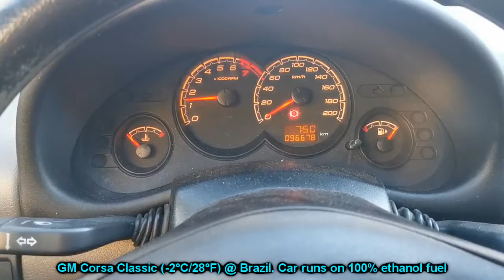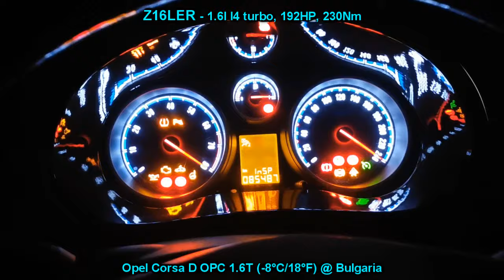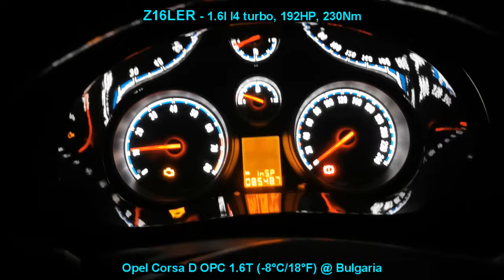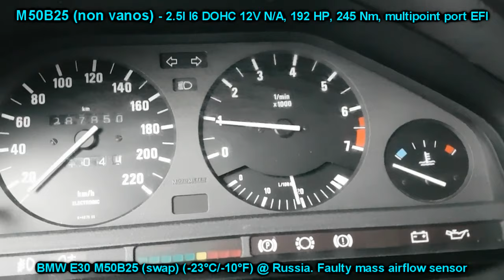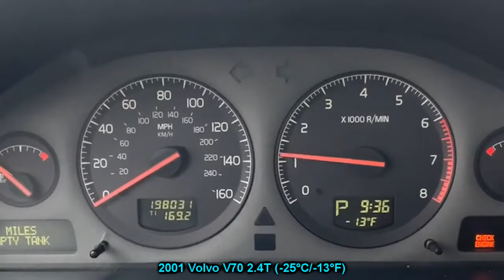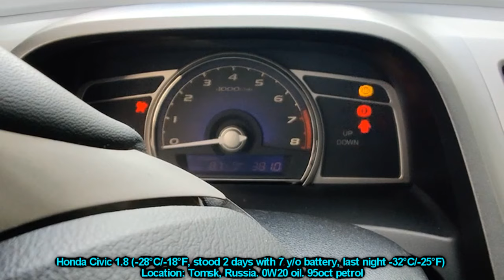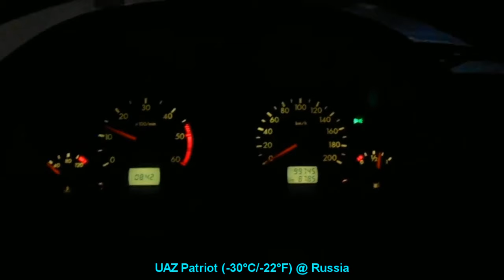WINTER CAR COLD STARTS compilation. Холодный запуск в мороз -30. Odpalanie na mrozie. S4E53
Want to send your video? Хотите прислать своё видео? Chcesz wysłać swój film?
You can send videos directly to the email or upload them on YouTube and send me just the link. Thank you!
Можете прислать видео прямо на почту или загрузить на Ютуб и прислать мне ссылку. Спасибо!
Możesz wysłać film bezpośrednio na maila lub wrzucić na YouTube I wysłać mi tylko link. Dziękuję!

Links to original videos:
GM Corsa Classic (sent by fan – thanks!)
Toyota Corolla (sent by fan – thanks!)
Opel Corsa D OPC (sent by fan – thanks!)
Toyota Yaris (sent by fan – thanks!)
Recheck channels of non fan sent videos!